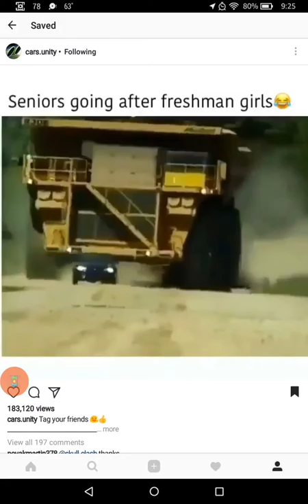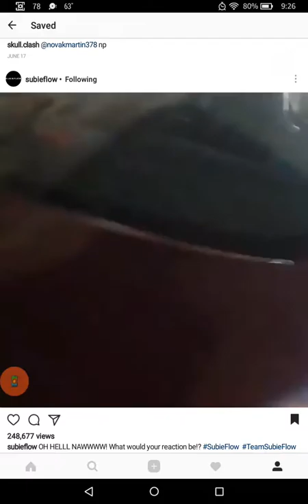2nd video is a mean guy Distroying his new car